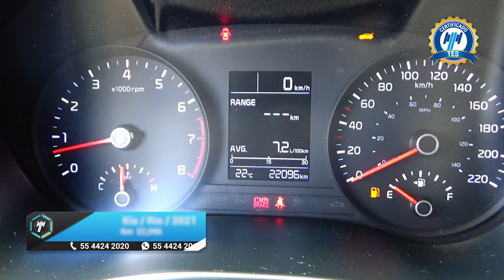Kia / Rio / 2021 - 15101